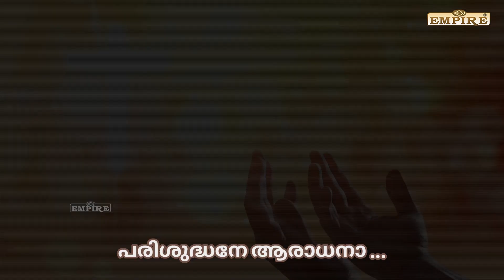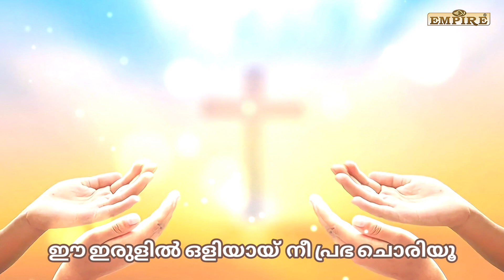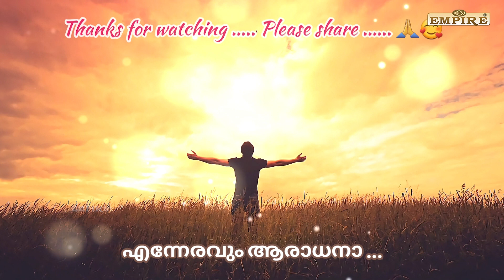Parishudhane Aradhana | Lyrics : Jean James | Music : Geejo Thommana | Produced by : Aby Varghese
പരിശുദ്ധനേ ആരാധന | Parishudhane Aradhana | kester song | Malayalam Adoration Song 2023

ഈ Songs ഇഷ്ട്ടപെട്ടാല്‍ ദയവായി Share ചെയ്യൂ .
Support ചെയ്യൂ ...

ആലാപനം : കെസ്റ്റര്‍
Lyrics : ജീൻ കവലയിൽ